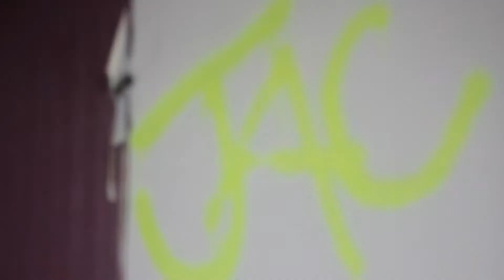JACKAL LIVEBARZ Part 2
Filmed at my mates Hotel which is about to be torn down so many treasures in to find in history. Old tracks like this mob deep one will go down as one of the best beats of all time in my opinion and